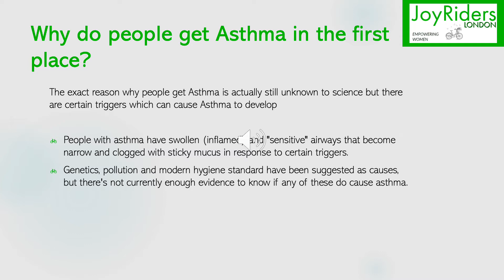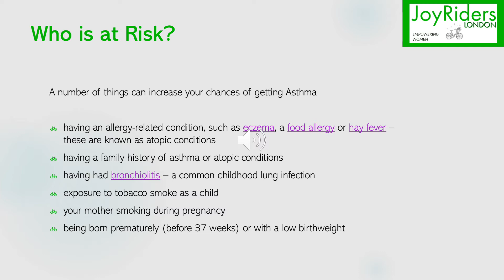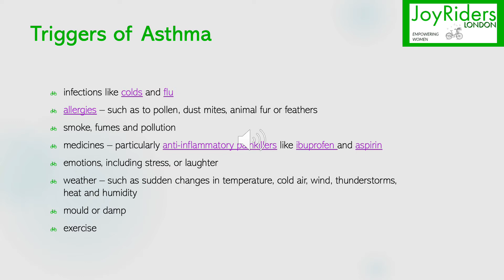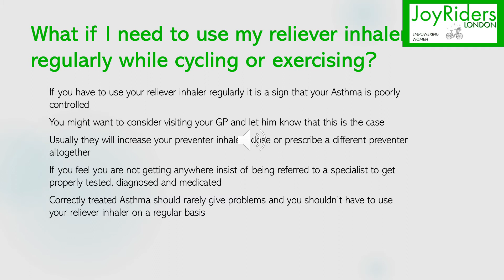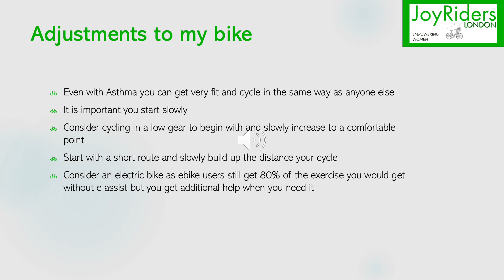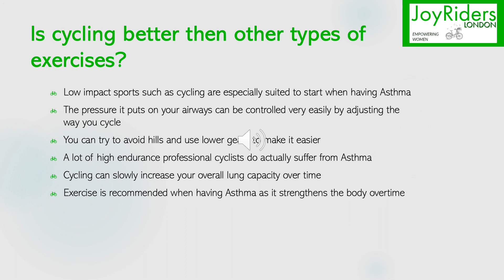Cycling with Asthma: A JoyRiders London presentation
Do you have Asthma and are worried how it will impact you when cycling. Watch this short presentation which was put together by one of our directors who has Asthma herself